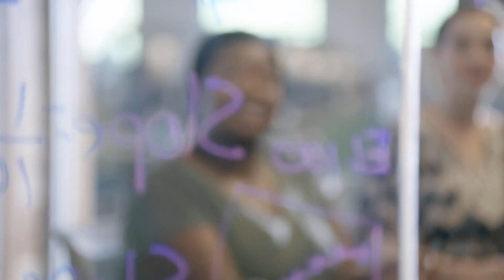Behind The Scenes of The ACC Heroes Commercial